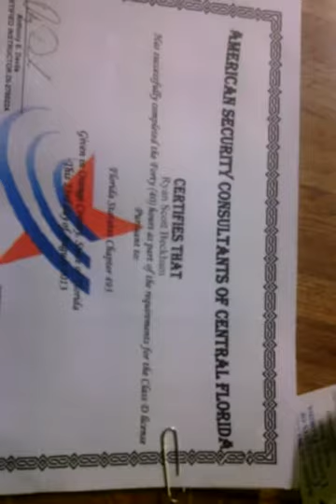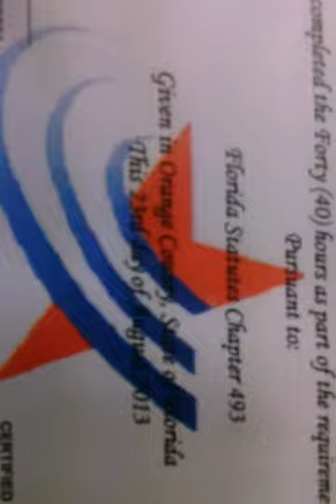spider kitty debuts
ohmygod spider kitty debuts he came out of f nowhere make sure I can play this video and photo my brother